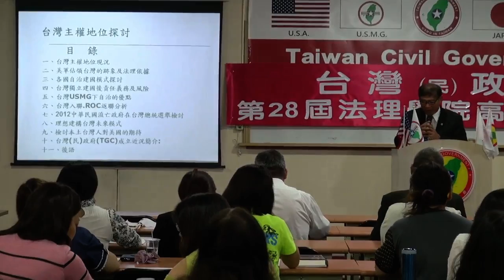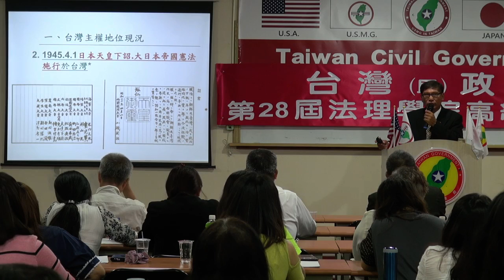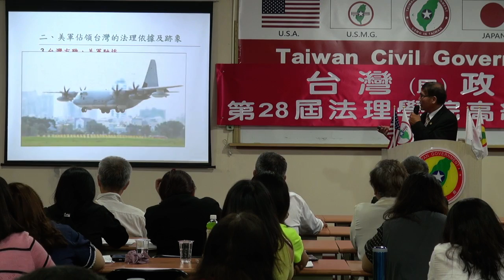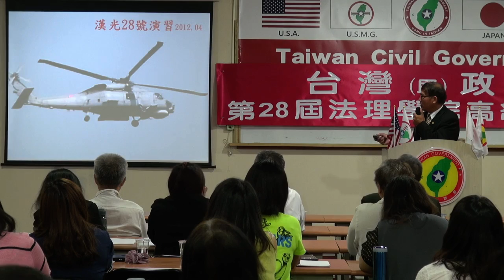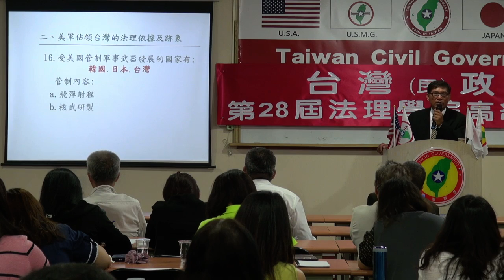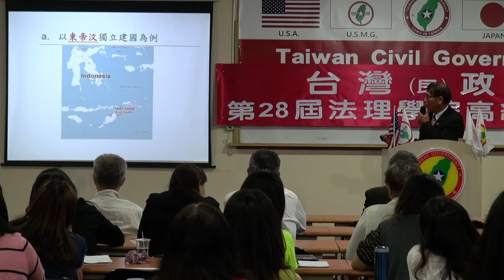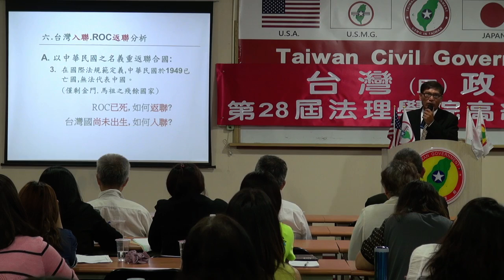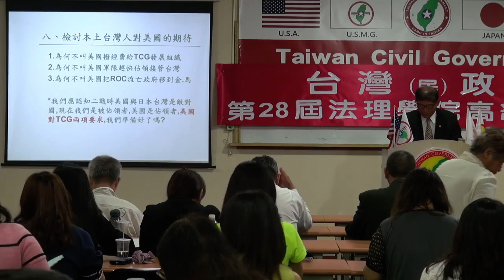140418-2-台灣主權探討-潘良華-台灣(民)政府第28屆高級行政參議班